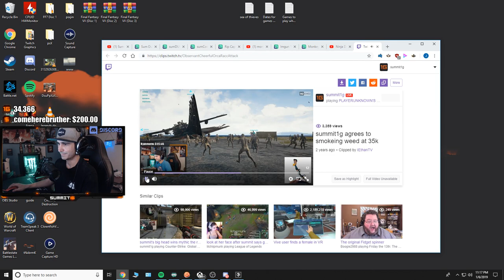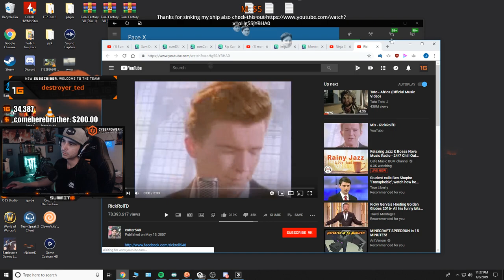[1/6/19 Part 8] summit1g plays Sea of Thieves Full Stream